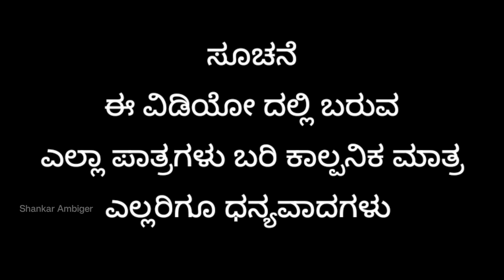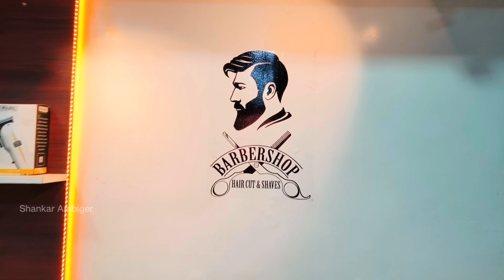ಅಡಮುಟ್ ಅಳಿಯಾ | Shankar Ambiger Jamkhandi | Comedyvideo | Uttarkarnataka | Kannada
Artist
Shankar Ambiger
Shivputra Ambiger
Royal Vittal
Prashant Chalavadi
Hanamant Shivakkanavar
Akshay Ambiger
Ajay Banahatti

Shankar Ambiger

Thanks to
Yallappa Koli
Raghu Sutar

uttar karnataka comedy
shankar comedy
shankar jamkhandi
kannada comedy
shankar jamkhandi comedy
mallu jamkhandi comedy new 2023
mallu jamkhandi new comedy video kannada